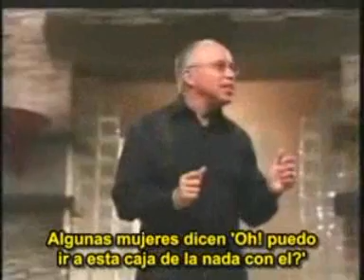Teoría de cerebros.